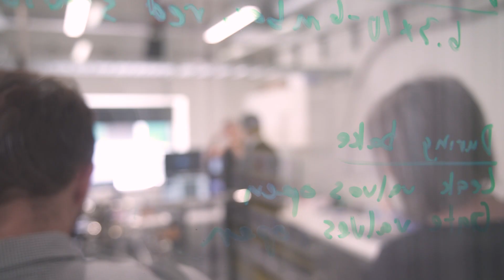The official opening of the new CQC2T – 15th February 2019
The new Australian Research Council (ARC) Centre of Excellence in Quantum Computation and Communication Technology (CQC2T) was officially launched on the 15th February 2019 by Mr Jason Falinski MP receiving $33.7 million in federal funding to continue its development of the world’s first quantum computer.

The Centre, led by 2018 Australian of the Year Professor Michelle Simmons, is a global leader in quantum computing research developing quantum processes in silicon and optical platforms that will be linked over secure communication networks.

CQC2T is an international collaboration between seven Australian universities and more than 25 partners to form one of the largest combined efforts in quantum computation and communication research in the world. Funded by the Australian Research Council, the centre holds 200 researchers and has nodes at UNSW Sydney, the University of Melbourne, Australian National University, RMIT University, University of Technology, Sydney, University of Queensland and Griffith University.

We're the official channel of UNSW Sydney, a brilliantly located university between the coast and the city.